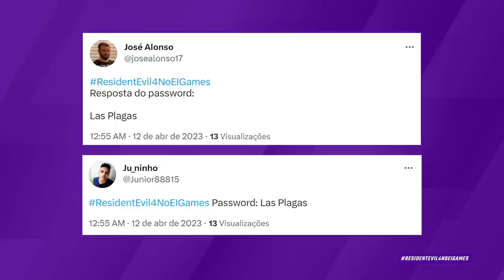RESIDENT EVIL 4 REMAKE, SÉRIE DE HARRY POTTER, PINGUIM E MUITO MAIS!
OLÁ, OLÁ, OLÁ! O EI Games chegou recheado de coisas boas hoje! Além da nossa gameplay de ResidentEvil4Remake, também vamos ter notícias incríveis para os fãs de HarryPotter e Batman! Não deixe de participar usando ResidentEvil4NoEIGames!